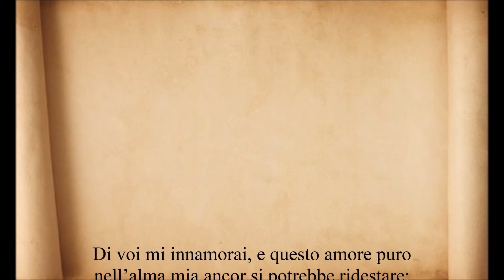Aleksandr Puskin. "Di Voi mi Innamorai". Voce di Alfred B. Revenge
"Di Voi mi Innamorai" poesia di Aleksandr Puskin. Voce di Alfred B. Revenge.